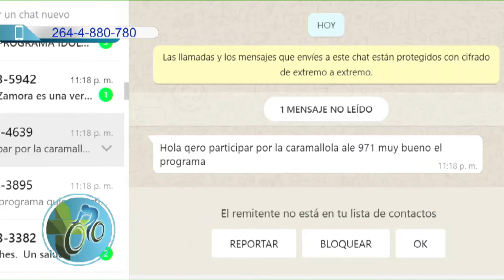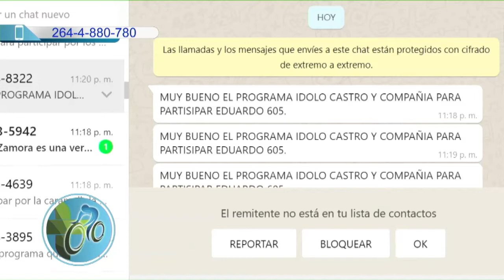22 12 Vuelta a la Bebida 2019 2020 Blo 003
Todo las Categorias: Master C, Master D, Libres y Federados. Conducen: Mario Castro, Roxana Alfaro y Raul Carrion. Usted Lo Vive, Por Canal 5 Telesol